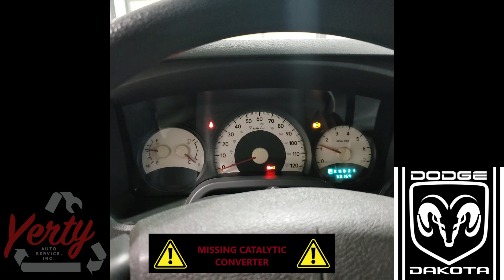YAS23250A 2011 DODGE DAKOTA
Thank you for checking out our Test Video - This  Dakota has 53,169 miles on the 3.7L engine and auto transmission which will be listed on eBay along with many other parts.